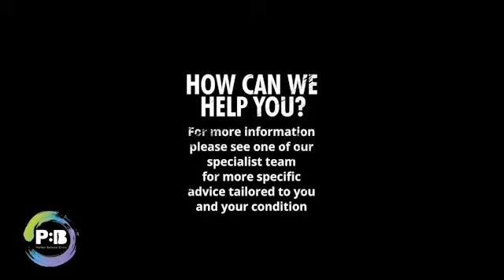Shoulder Adductors Door Assisted Stretches*